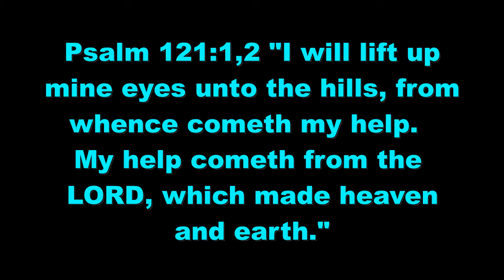Songs of Degrees (2) Weakness Rediscovered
Things to remember from Psalm 120:2
1 - We must recognize our own weakness and our need for spiritual help
2 - Our #1 enemy is our flesh/self
3 - The only way to control the tongue is to be occupied with the Lord Jesus Christ